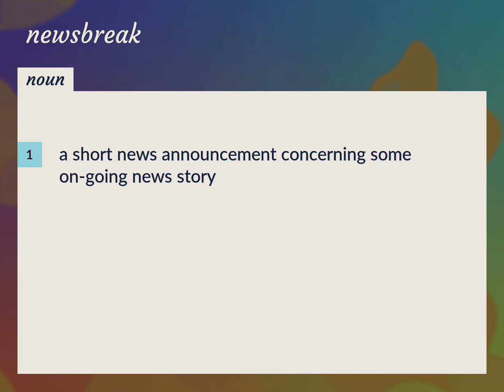Newsbreak | meaning of Newsbreak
What is NEWSBREAK meaning?